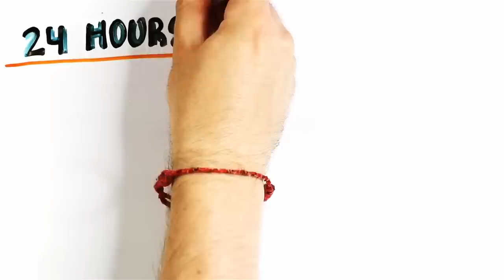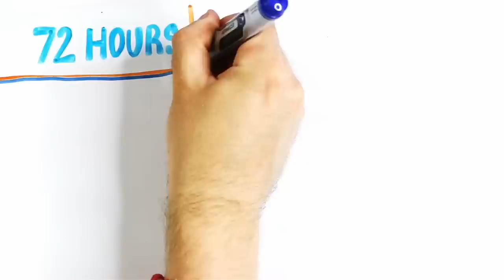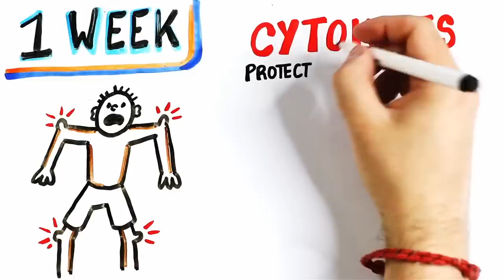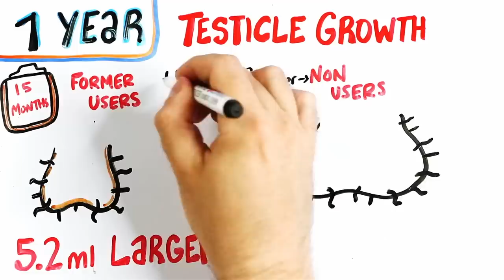What Really Happens When You Quit Steroids?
// O N L I N E  C O A C H I N G
One to one online coaching, book in a call to discuss your physique goals

In today's episode, I discuss the real truth about what happens when you quit steroids. As mentioned in the video, anabolic steroid users will most certainly not crash after 24, 48 or even 72 hours. Due to the drugs half life, it would take at least 4-5 weeks to start feeling the effects of low testosterone, potentially shorter if you're using a quicker acting ester

This is why modern PCT is flawed, as people are recommended to wait 2 weeks before starting their post cycle therapy, when in reality they need to wait around 5 weeks or longer based on blood work

I took steroids for around 10 years whilst competing and would definitely consider myself one of the lucky ones as I managed to recover without taking PCT - the reason being? It's discussed in the video

00:00 Testosterone half life
01:00 Testosterone side effect
01:27 Testosterone and RBC
01:57 Low testosterone and sleep
02:28 Muscle soreness
03:14 Erectile dysfunction
04:27 Depression
06:27 Slowly coming off
07:39 Personal struggles